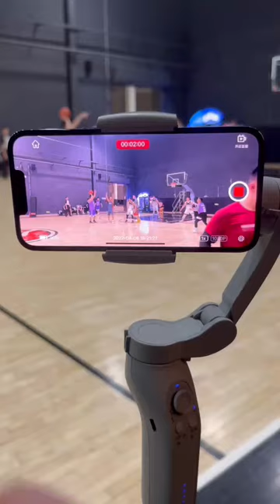XbotGo AI Sports Gimbal auto captures basketball game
World's first AI sports gimbal. Auto tracking games of Soccer, Basketball, Lacrosse, Football, and Hockey.